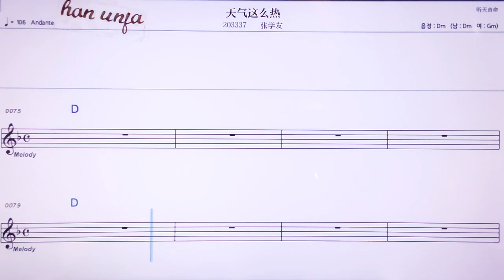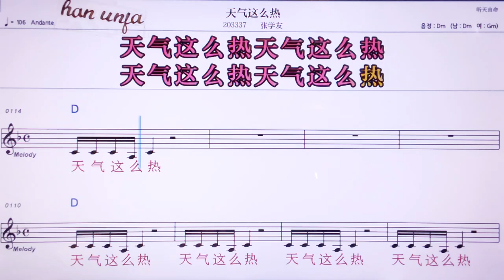💖티앤치쩌머러/ 짱쉬에여우 👍MR,노래방, 악보, 코드,Karaoke With Sheet Music